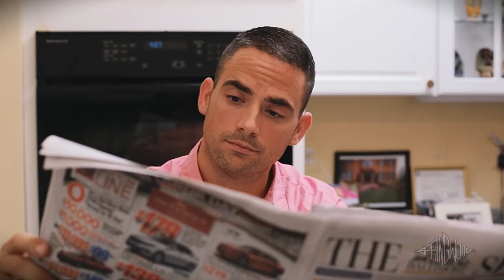Peri Elizabeth - "The Change is in You" OFFICIAL Music Video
Peri Elizabeth is an emerging artist that has a desire to start off by making a difference with the music she makes.
Her first OFFICIAL Music Video and title release is a song called The Change is in You.

Song Produced by:

Music Video Shot and Produced by Springwood Productions
Directed by: Jess Garcia
DP Team: Everett Glovier and Zack Myers

Actors
Bully - Victoria Anastasia
Victim - April Marion
Thanks to all the Extra's that came out and were a part of this amazing experience.